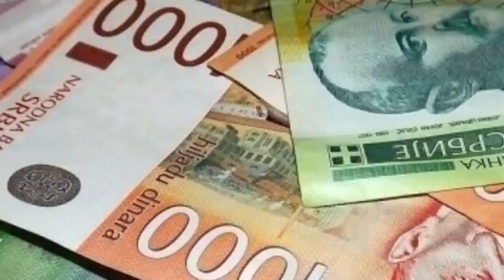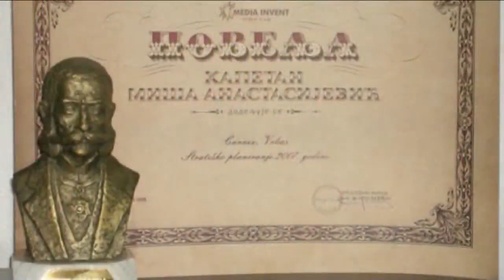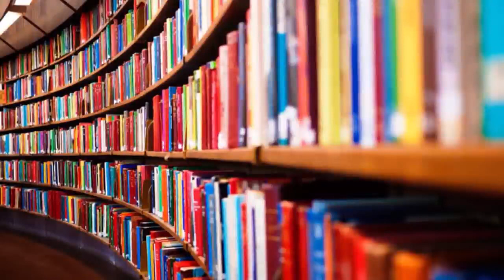Председник Вучић: Следи потпуна реконструкција панчевачке болнице